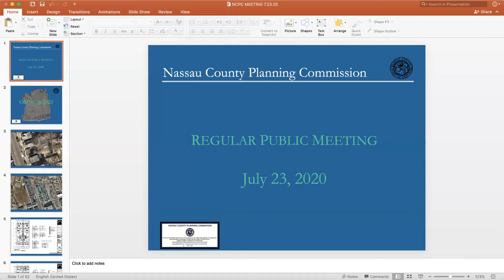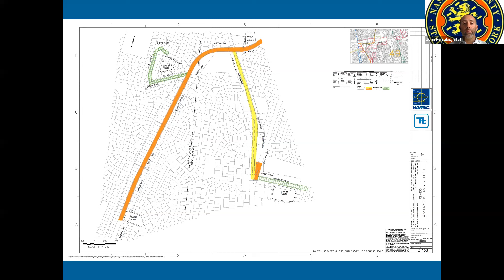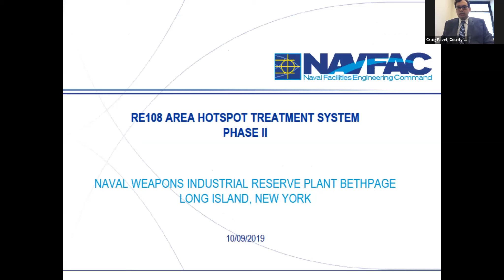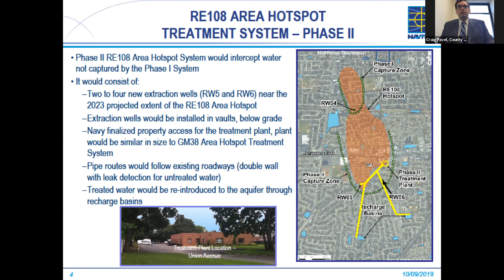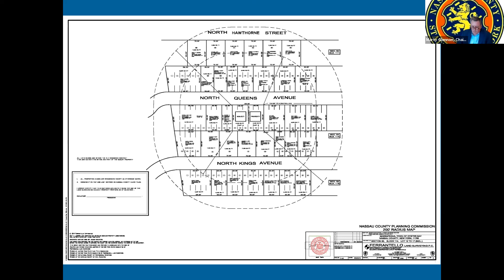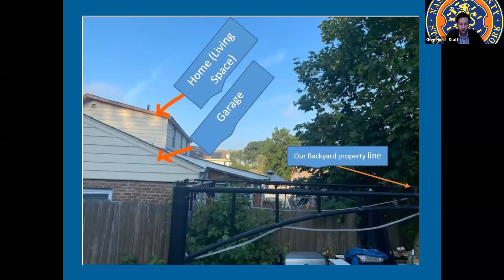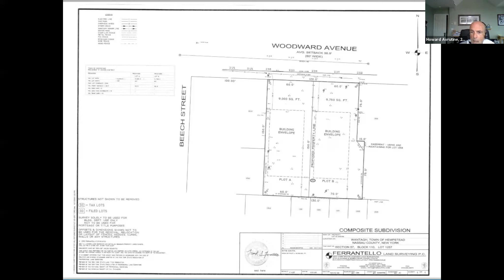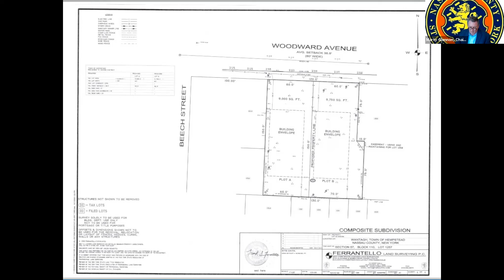July 23, 2020 Planning Commission Hearing via ZOOM